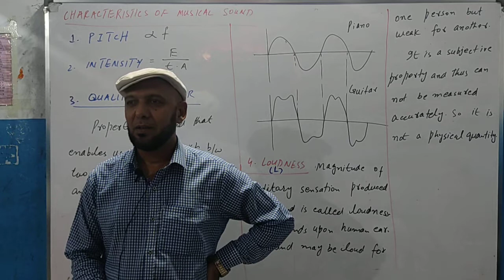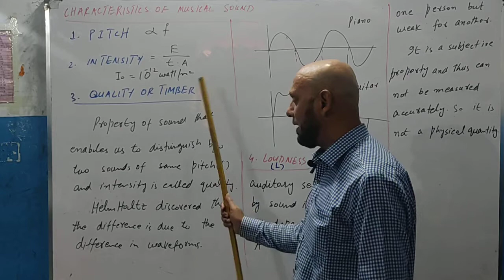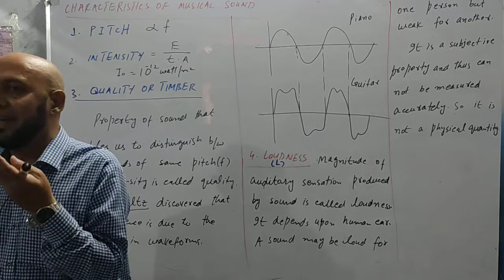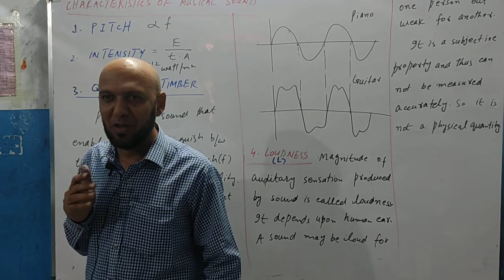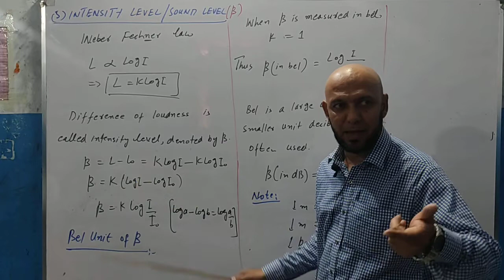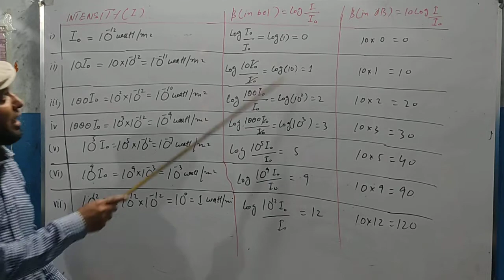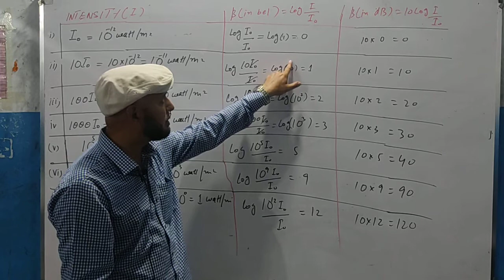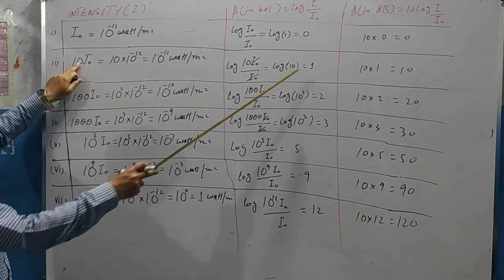XI PHY_Chap 8_Lec 8_Quality, Loudness and Intensity level || by zaibian Academy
Properties of sound that enables us to distinguish between two sounds are called characteristics of sound.

Zaibian Academy
ZaibianAcademy